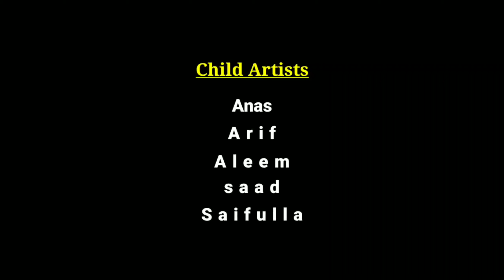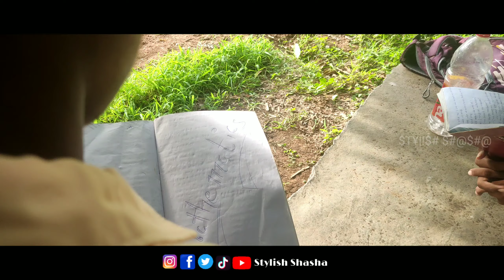Suryudivo Chandrudivo Song Cover By Javid|| Mahesh Babu 😊 || Sarileru Nikevvaru || Stylish Shasha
$T¥|!$# $#@$#@